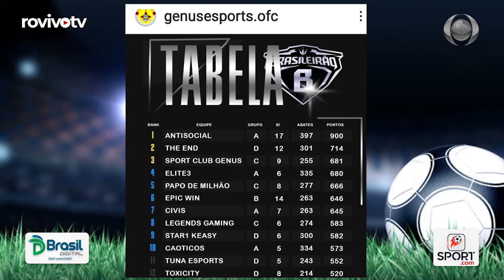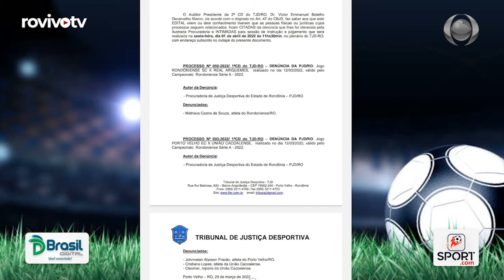SPORT.COM: Com paralisação da semifinal União Cacoalense realiza jogo treino no Aglair Tonelli